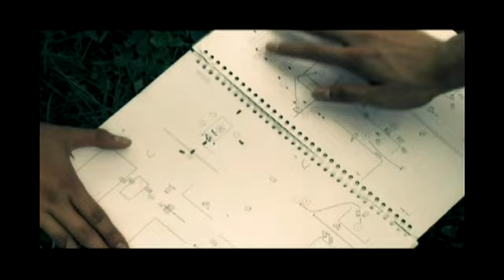GoingUnderground2011_WarFilm_DaHunAn_Competition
Wettbewerbsfilm Nr. 25 - Going Underground 2011 - Das Kurzfilmfestival in den U-Bahnen von Berlin und Seoul, Korea.

Title: War / Film
Director: Da-Hun An
Country: Korea, 2010